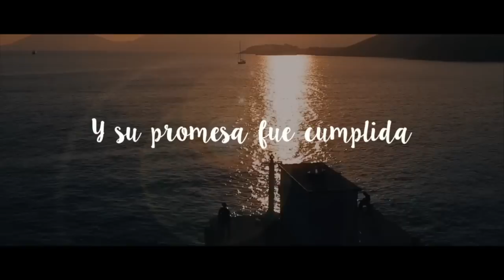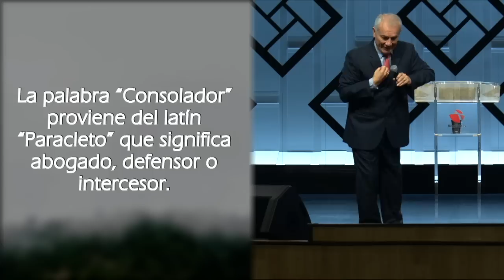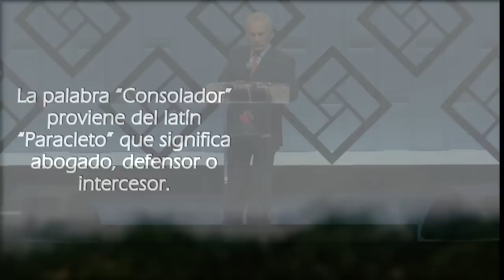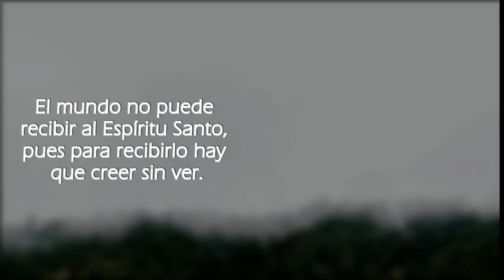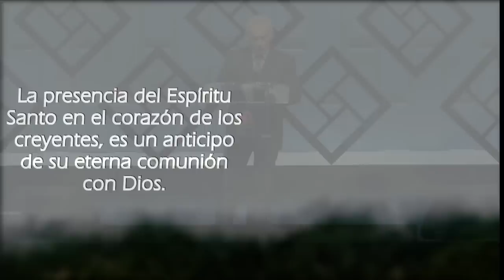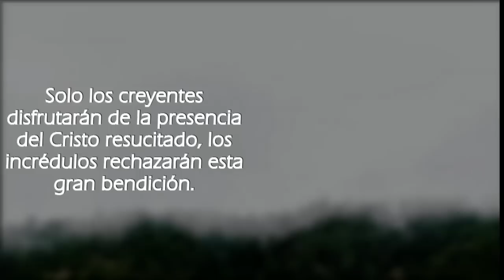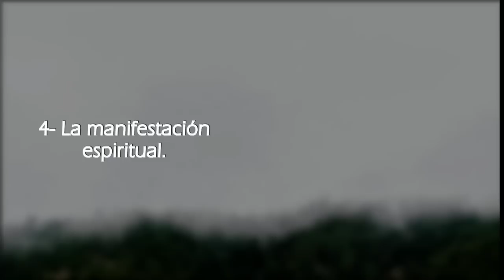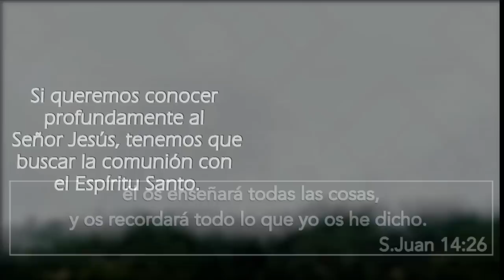La promesa del Espíritu Santo - Abraham Peña - La revelación de Jesucristo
El Domingo 13 Enero del 2019